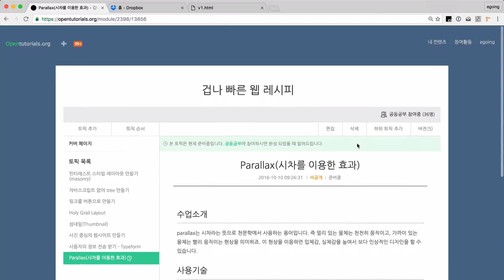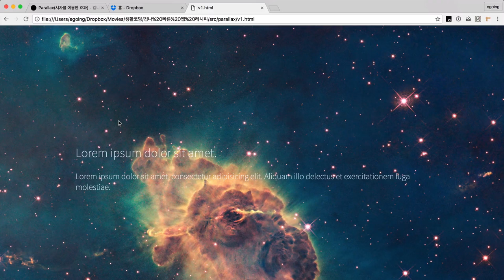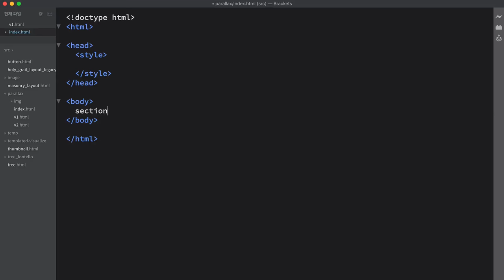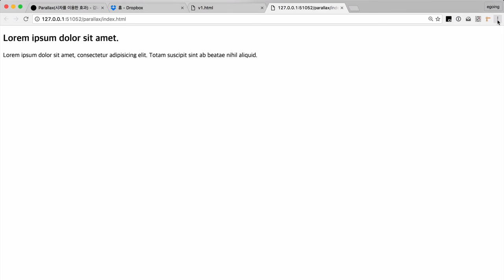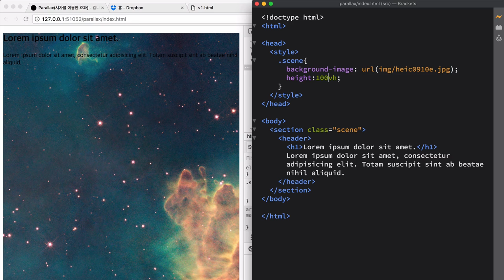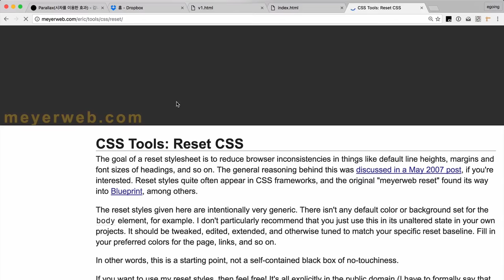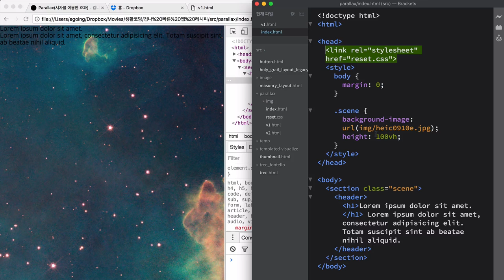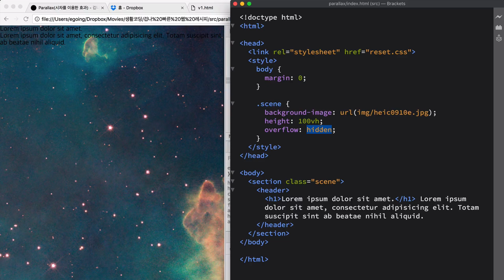겁나 빠른 웹 레시피 - parallax scrolling 2